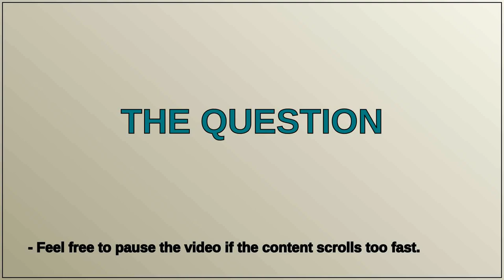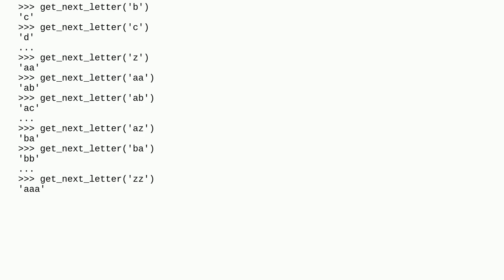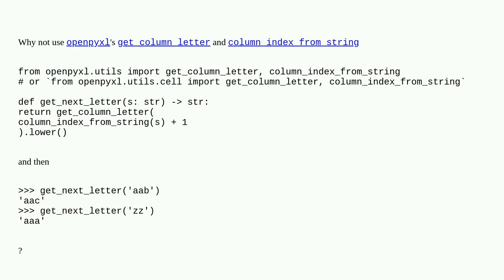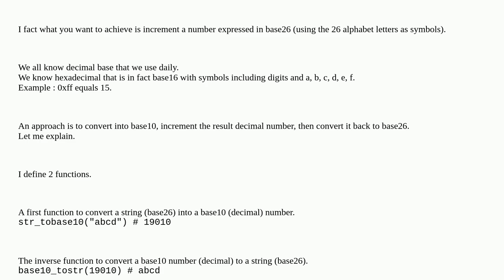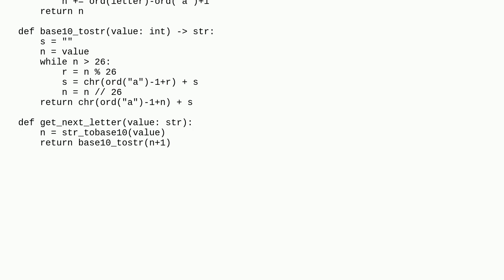sequential counting using letters instead of numbers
A special thanks goes out to the community

  python